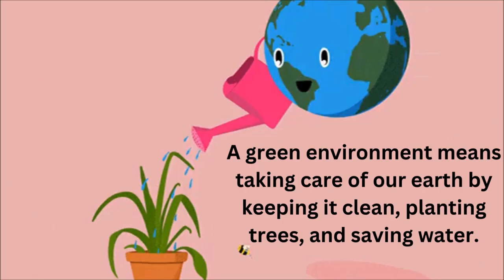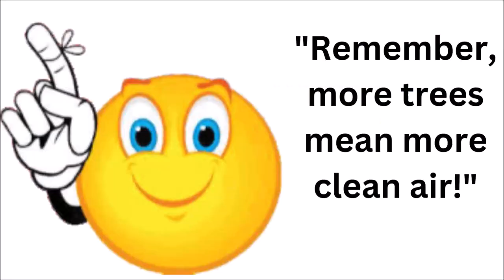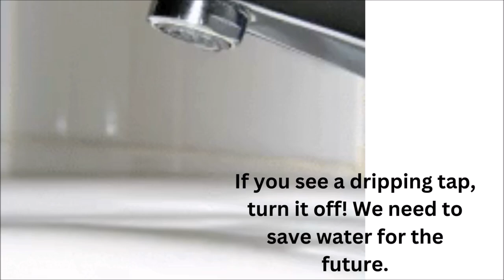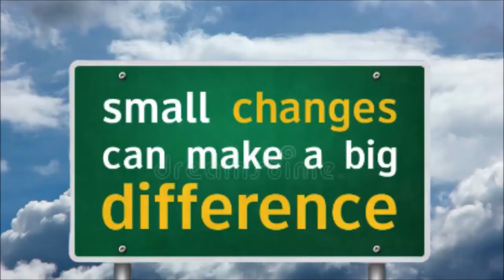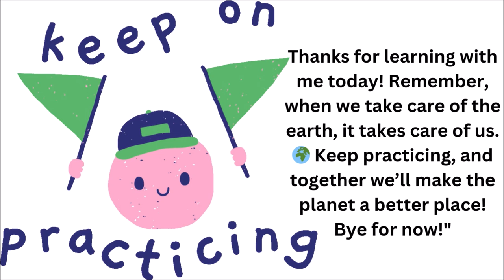Keep Our Planet Green/English lesson with Urdu Translation for class 1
Welcome to Keep Our Planet Green: Fun Ways to Help the Environment for Class 1! 🌍💚 In this exciting video, we’ll explore how to Keep Our Planet Green by planting trees, saving water, and using less plastic. 🌳 This video is the perfect way for young learners to understand how small actions can help Keep Our Planet Green and clean!

Throughout Keep Our Planet Green: Fun Ways to Help the Environment for Class 1, kids will enjoy fun animations and interactive examples that show easy ways to protect the earth. Watch Keep Our Planet Green today and start making a difference!